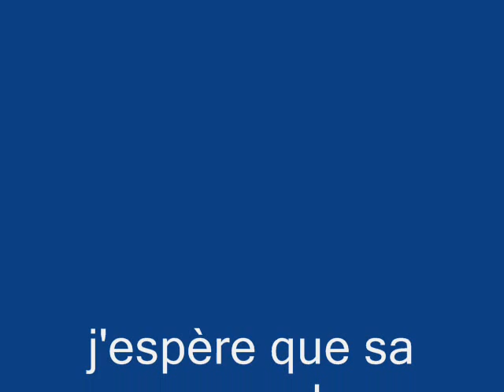internat saint jean de luz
trop cool la soirer